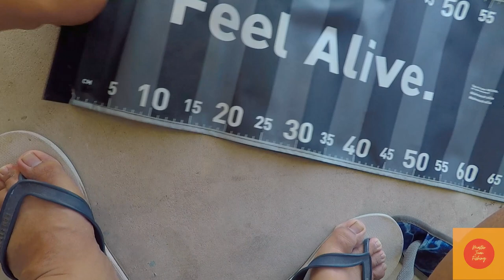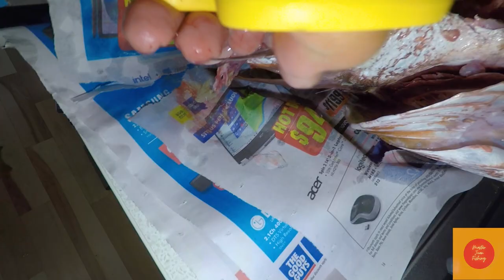Is mangrove jack good fish to eat? Catch and cook | Leavey lure | 4 shovel nose catch and release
Caught mangrove jack / red snapper catch and cook using this expensive lure Leavey lures,
Australia. Is mangrove jack good fish to eat? 4 shovel nose from the beach catch and released.   Despite bad weather with storms and heavy rainfall, a huge big mangrove jack smashed my lure. Also, I will show you my 4 shovel nose that I got from the beach.
It almost cut my line off when it started hiding under the rocks. I was using 30lbs Jbraid by Daiwa, Shimano sea jigger 10 ft rod, black magic leader 60 lbs test.  It's my first time catching a fish using a lure. Shout out to Bret from Ballina bait and tackle for recommending Leavey lures to me.
In this video, we will catch and cook and I used fresh vegetables from my home garden.

Also, in this video, I added the shovel nose episode where I got 4 shovel nose/guitarfish from the beach all released safely. These fish can fight hard due to their ability to pull and stay underwater and their suction-like ability is amazing!